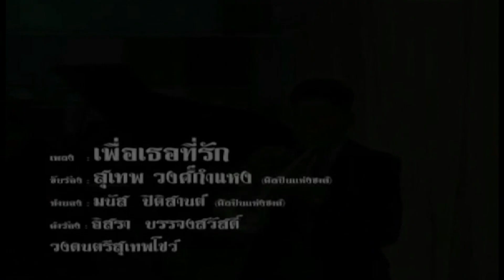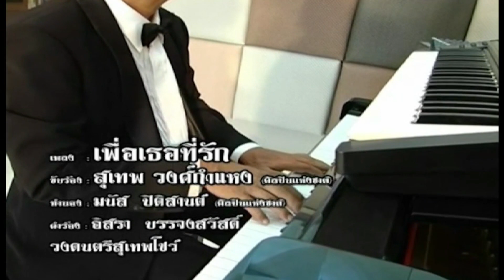เพลง เพื่อเธอที่รัก ศิลปินแห่งชาติ สาชาศิลปการแสดง ขับร้องเพลงไทยสากล